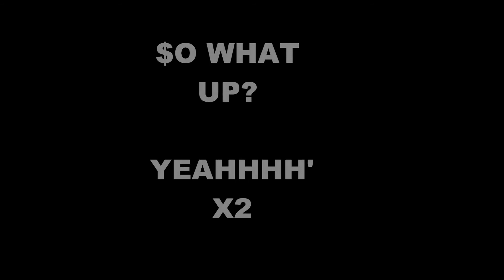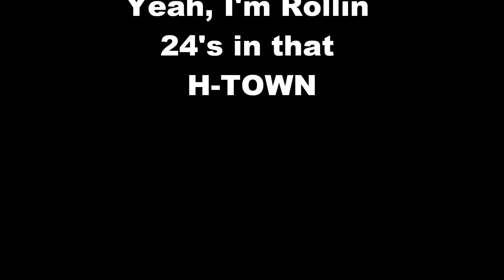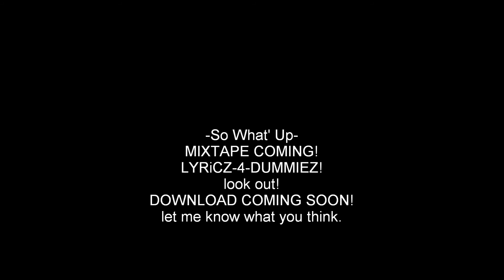Just Ayize. -So What Up-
made it while locked in ISS for a day! LET ME KNOW WHAT YOU THINK!